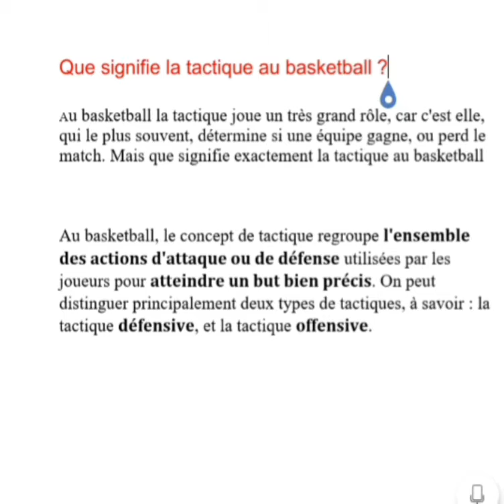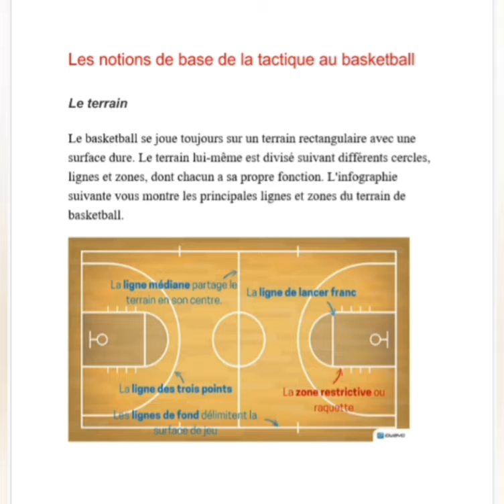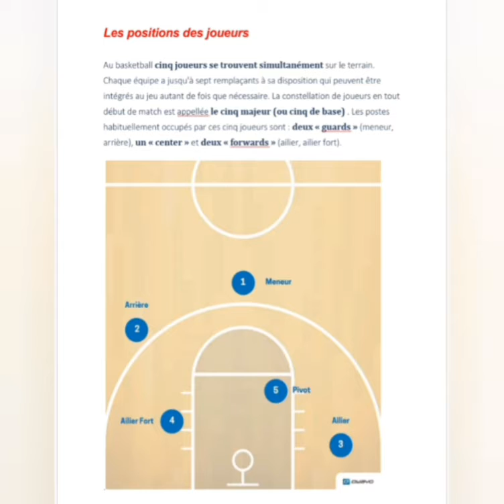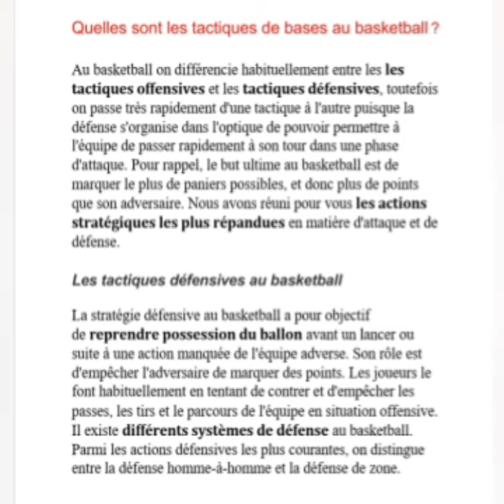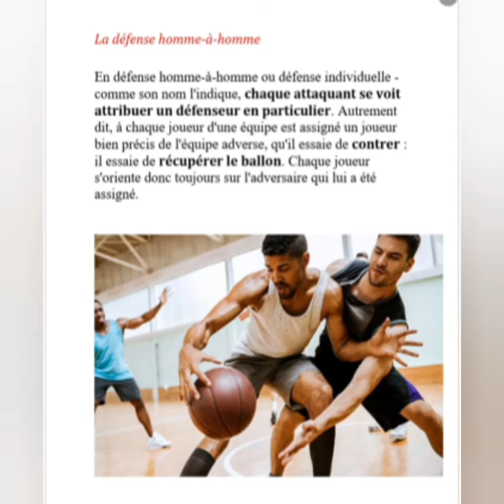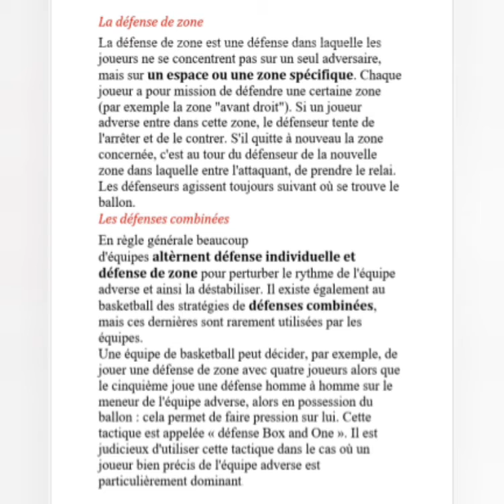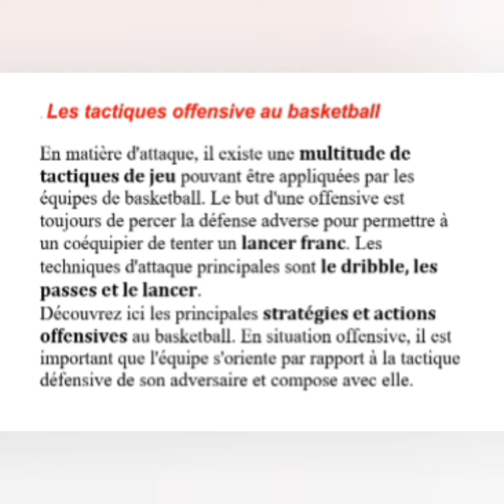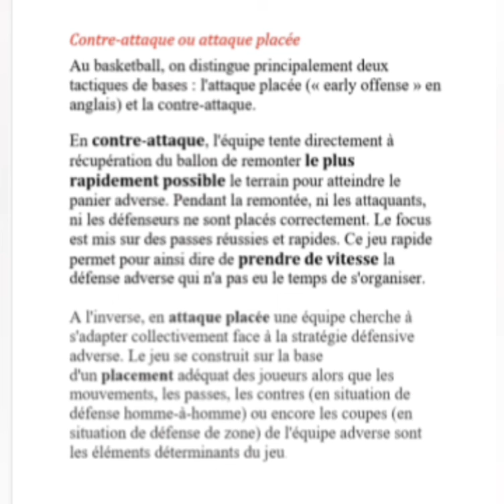aspect technico tactique de l'aps basketball | تحضير لمباراة التعليم تخصص تربية بذنية